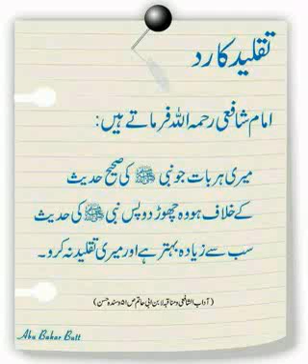Rafulden par umda guftugu mufti ayaz al mazhari qamsi se👍🌹